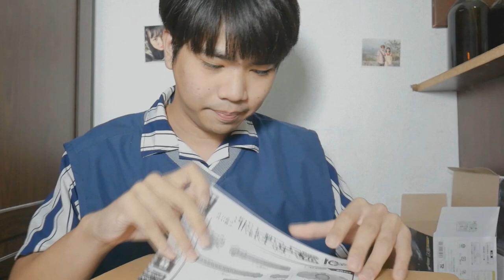ฉันรอเธอมานานแสนนาน !!